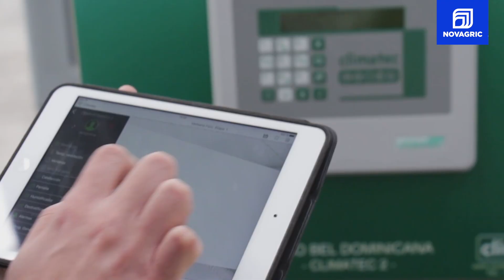Cómo producir HORTALIZAS y FRUTAS de alto rendimiento en todo el mundo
¿Es posible cultivar hortalizas 🍅 y frutas 🍊🍇 para producción de alto rendimiento en cualquier parte del mundo?

En este vídeo hablamos sobre los requisitos necesarios para desarrollar una agricultura intensiva según las características climáticas de cada país.

Novagric (Novedades Agrícolas,S.A.) es una empresa que cuenta con más de 40 años de experiencia realizando proyectos de agricultura adaptados a cada necesidad. Una de las grandes ventajas de poder producir vegetales, hortalizas o frutas en cualquier parte del mundo no solo es la capacidad para exportar la tecnología necesaria para su producción, la clave es aportar la formación necesaria para que el productor sea capaz de manejar esa tecnología para sacar el máximo rendimiento a tu producción.

🎥 Agradecemos a la productora Tv Agro por la grabación de los videos que aparecen en este reportaje.

NOVAGRIC (Novedades Agrícolas, S.A.) es una empresa líder que ofrece un servicio completo e integral en instalaciones de agricultura profesional de alto rendimiento en todo el mundo.

Desarrolla proyectos agrícolas de alta tecnología que optimizan costes y aprovechan al máximo los recursos hídricos:
✅ Invernaderos
✅ Proyectos de Riego
✅ Sistemas de Riego y Fertirrigación
✅ Tecnologías para el control de clima y tratamiento de aguas.

Trabajamos desde 1978 para enfrentar los desafíos del mañana desarrollando soluciones que conduzcan a una nueva agricultura innovadora, productiva y sostenible; Agricultura inteligente.